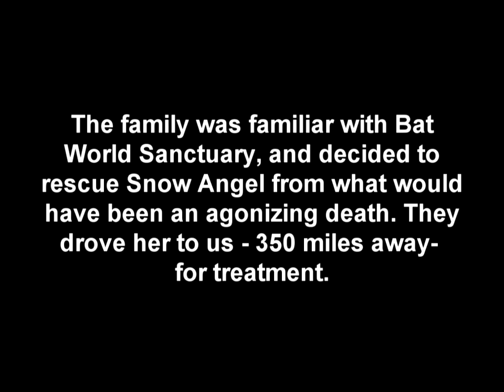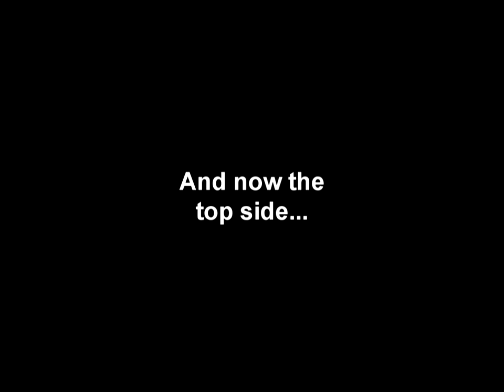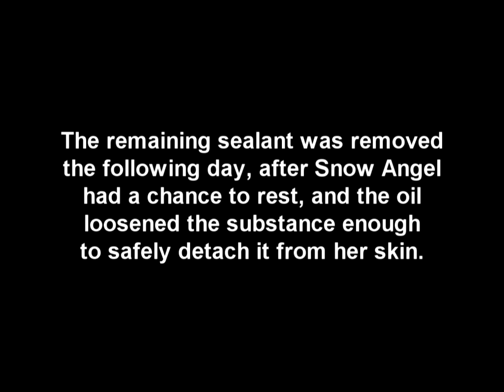BatWorldSanctuary - Snow Angel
A small bat found covered in 'snow roof sealant' and rescued by good Samaritans, who then drove the bat 350 miles to Bat World Sanctuary for treatment.

2/6/13 update: Snow Angel is doing great and her fur is finally starting to grown back. Please see our facebook page for photos